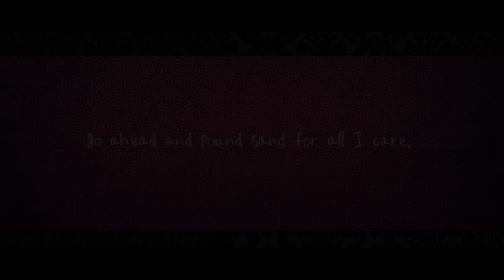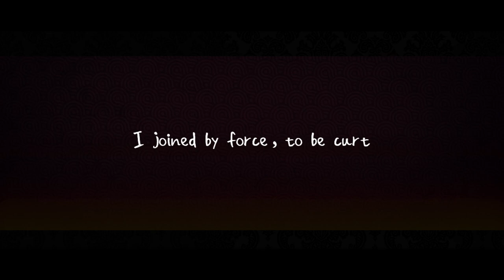[Vocaloid Original Ft. Oliver] Chihuahua [Escape to Fantasyland]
Here's the last early release for Escape to Fantasyland, the rest of the album goes up tomorrow! (my birthday owo)

=xxxxxxxxxxxxxxxxxxxxxxxxxxxxxxxxxxxxxxxxxxxxxxxxxxxxxxxx=

Lyrics:

They say that
Sticks n stones will break your bones
So don't mind me chucking pebbles from afar
As for words
If they don't hurt ya
Why'dja get offended when I called you a [CENSORED]
Come on lads
Come on toughen up
Ya don't get thick skin
Without sustaining a few cuts
So
Come on lads
Come on and play nice
We don't wanna be starting a dog fight

Why don't you bleed out
Heed out the words you claim to hone
Why don't you play fair
Leverage is a privilege yet it's so unfair to own
And you should play along!
Hum this song!
Keep on droning on and on!
I should join the ring, you blurt
But it's all fun and games until I get hurt.

You see that
It's all about me and how perfect I seem
None of you could hold a candle to me
And even if it was me who truly did it,
It's you who’d receive punishment
So
Come on lads
Come on, gather round
For me to say that all of you are unfit for the crown
So
Come on lads
Come on, don't you stare
Go ahead and pound sand, for all I care

Hum this song!

Put up a fight
Come on kid
You're all bark no bite

Hum this song!

I guess I'll bleed out
Shriveled, crying, all alone in my throne
How could this be fair
Leverage is a privilege, a skill that I have honed
Hum this song
I joined by force to be curt
As it's all fun and games until I get hurt

=xxxxxxxxxxxxxxxxxxxxxxxxxxxxxxxxxxxxxxxxxxxxxxxxxxxxxxxx=